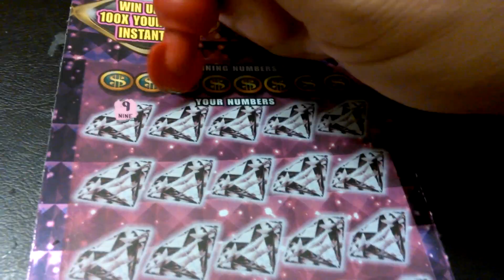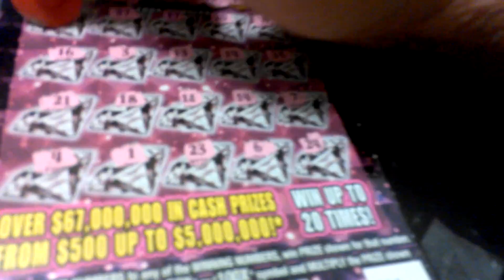Big fat friday #4883